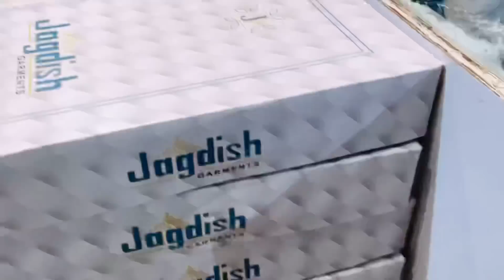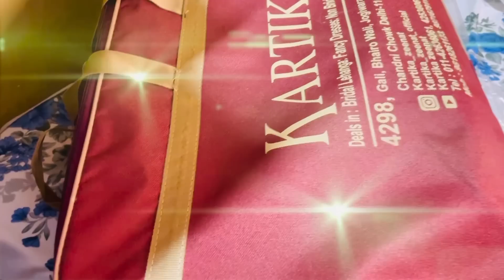KITTO हुईं दुल्हन की तरह तैयार होने वाले बेबी के साथ पहली दिवाली हों गयीं यादगार|VLOG-999|BY AMIT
VLOG -999
दिवाली पे KITTO हुईं दुल्हन की तरह तैयार होने वाले बेबी के साथ पहली दिवाली हों गयीं यादगार